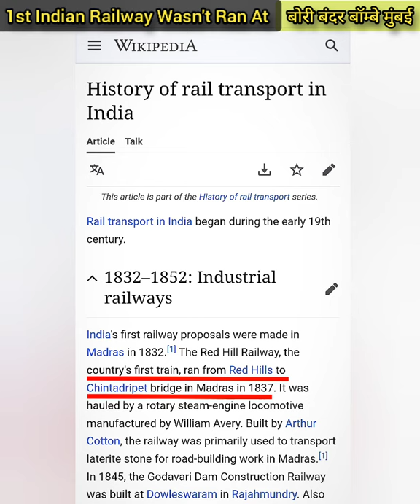ohh!!!🤔 really first indian railway started in 1853 | explain in 1 minute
ohh!!!🤔 really first indian railway started in 1853 | explain in 1 minute | indian railway

railway shorts
indian railway shorts
first railway
fact shorts
short facts
first indian railway ran in 1837
indian railways
indian railway facts
first indian railway
first indian railway ran between red hill to chitandripet bridge
great indian peninsula railway
great indian railway
The great indian peninsula railway
rail shorts
train shorts
mumbai local
mumbai c.s.m.t
mumbai cst
first indian railway run between bori bunder to thane in 1853